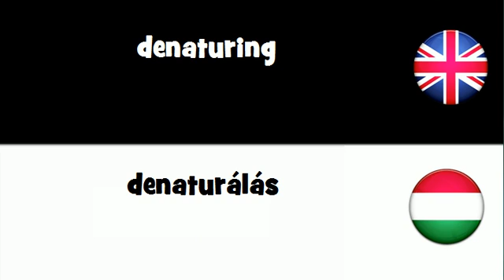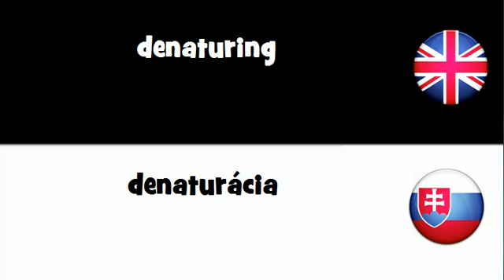SAY IT IN 20 LANGUAGES = denaturing